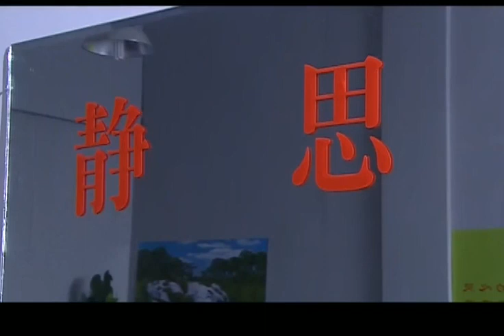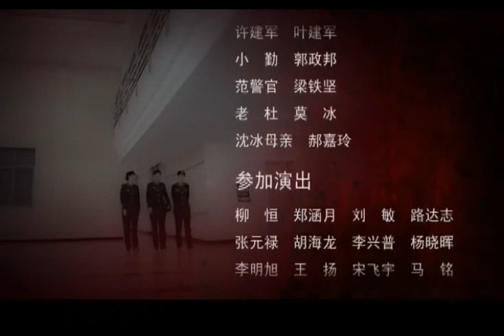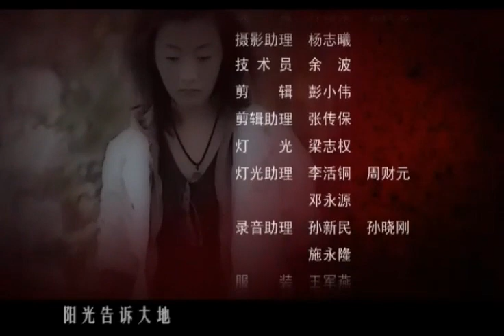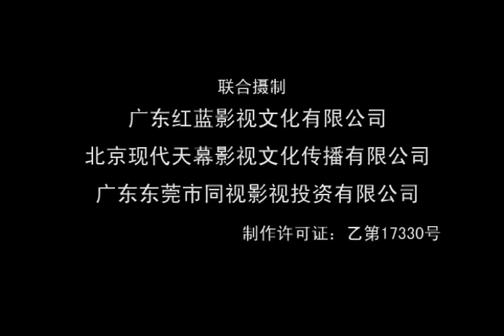好看警匪剧 |《监狱风云》 第12集| 在隐秘角落一群不同命运的女囚一起聚集剧烈勾心斗角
导演: 王刚
主演: 萨仁高娃 / 陈锐 / 普超英 / 王沫溪 / 陈楚翰
《监狱风云》讲述持刀抢劫犯王芬和黑社会老大黑子是一对亡命鸳鸯，王芬甘愿锒铛入狱也要掩护黑子，企图勾结科长葛小京，又用重金行贿建立了秘密通道，由于巨额赃款仍掌握在狱中王芬的手里，为此黑子团伙三番几次冒着生命危险解救王芬，甚至拦截囚车……
黑子被警方击毙，王芬为了祭奠自己狭隘的浪漫幸福，不断滋事，终因越狱隐瞒余罪被改判死刑……
聪明的女人，漂亮的女人，能干的女人……
为什么她犯了罪，入了狱？为什么她还在罪恶中继续深陷？又是什么支撑着她冲破死亡的幽谷，拥抱那蔚蓝的天